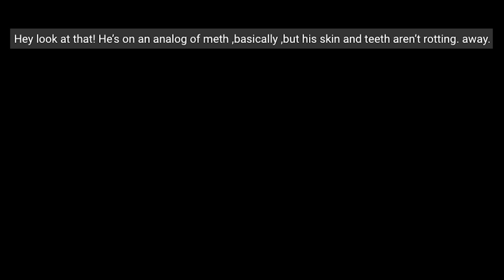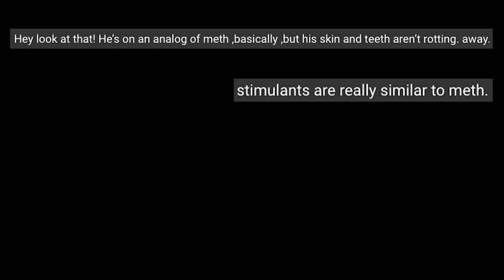Does ADHD Medication Cause Addiction? Uncovering The MYTHS & FACTS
Are ADHD medications addicting to ADHDers? And what is the link between ADHD and addiction? This is a question that many people ask when seeking ADHD treatment, and it's one that has a lot of controversies and myths surrounding it.

There is a lot of speculation surrounding the effects of stimulant ADHD medication on ADHDers, and this video is aimed at helping you to make informed decisions based on the facts.

If you are a person with ADHD and are using ADHD medication, it is essential to talk to your doctor if you experience any side effects or if the efficacy of your medication lessens.

0:00 - Intro
1:18 - Research Advice
2:20 - ADHD and Addiction links
4:48 - Does ADHD stimulant medication cause addiction? Studies and facts